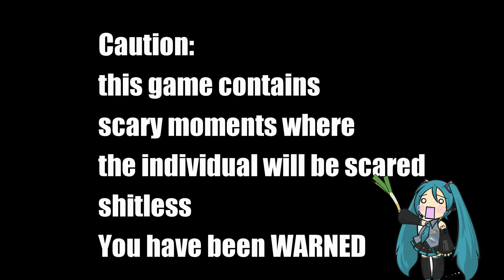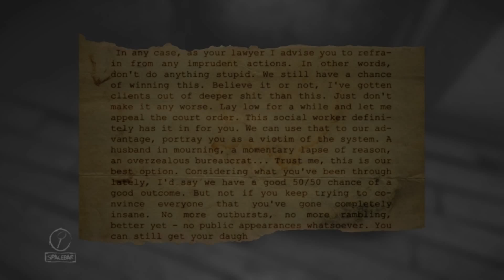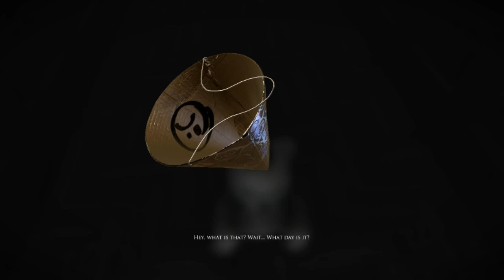Layers Of Fear | Miku: "I Will Have My Vengeance | 03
Miku is now with us and she craves for hunger,

urmm...ok?

"Be Orange"

Ending song:  Unity- The Fat Rat (Tasty Release

This Release is also under our public music usage policy in collaboration with TheFatRat: